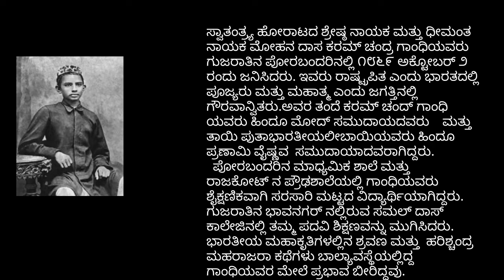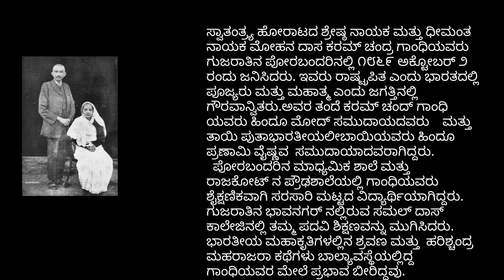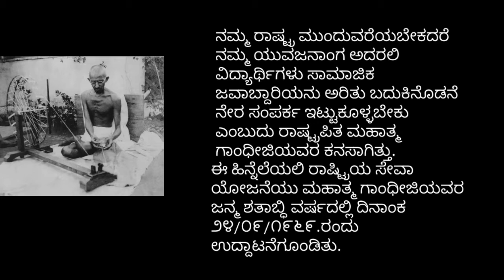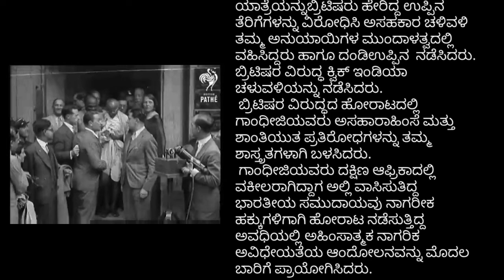Tribute to Freedom Fighters Series1: Mahathma Gandhiji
A small video clip on Mahathma Gandhiji is prepared by NSS volunteers, GFGC Punjalakatte to present the tribute to freedom fighters on the vocation of "Ajadi ka Amruth Mahothsav" .

We sincerely  thank the original photos,music and information sources.